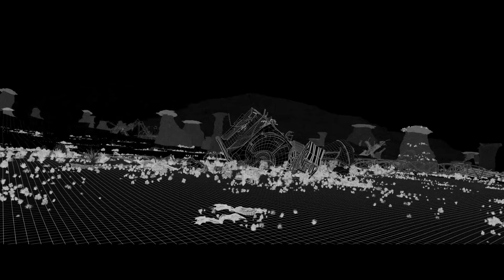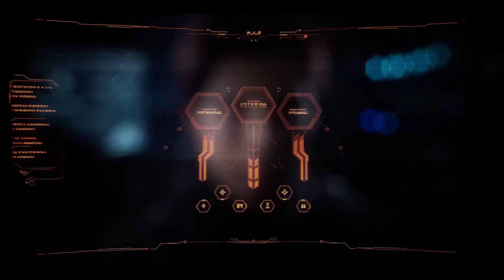Transformers Reactivate | New Cinematic Trailer | Featured Megatron?!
Transformers Reactivate New Cinematic Trailer. What's going on guys? RBG here bringing you more coverage on Transformers Reactivate. Its relatively quiet in terms of actual updates from the developers and Hasbro. But you guys know I'm making it a point to bring you some awesome new details just to keep the momentum going. Like there's just something about this project that has my complete and total interest. There are just so many questions I have. Such as what was going on in the wake of this devestating attack that's left the Earth and its inhabitants in ruin. And how are the Autobots and Decepticons gonna work in tandom with 1 another to stop this new enemy known as the Legion. There's a lot of stuff we wanna know. But anways guys before we dive into it I gotta ask that you thumbs up the video. Yeah I know its annoying getting this request at the very beginning of the video. But YouTube's algorithm sorta encourages it. And if by any chance you make it to the end of the video and you felt like you wasted your time, then feel free to take that Like back and give it a dislike. Just do me a favor and rate the video.

0:00 Intro
0:18 Cold in terms of Updates
3:42 New Cinematic Trailer Screenshot
11:27 Outro